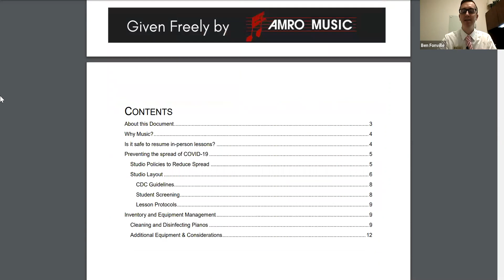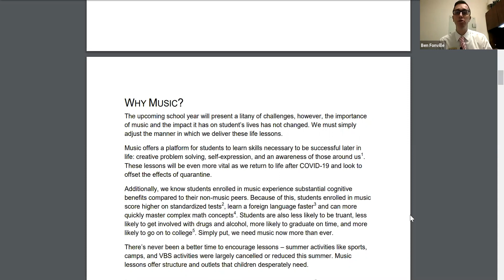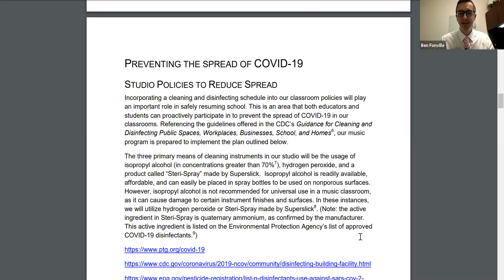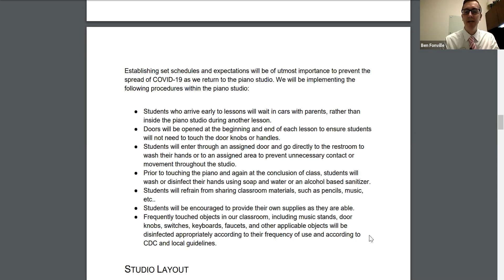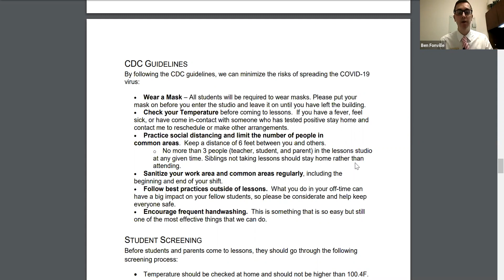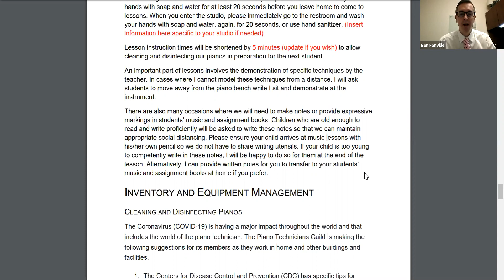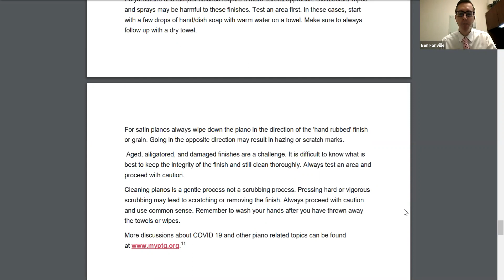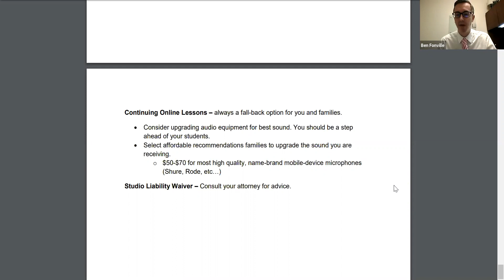Key Concepts: Considerations for Re-Opening Your Private Studio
A video from Amro Music's "Key Concepts" webinar series that discusses some considerations for reopening your private music teaching studio.